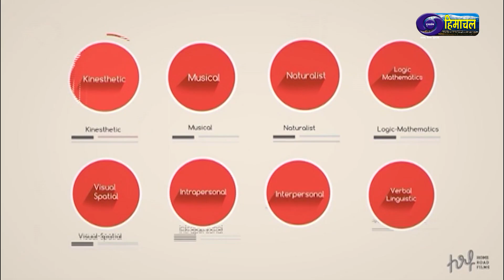Manzil : खेल-खेल में अवसर